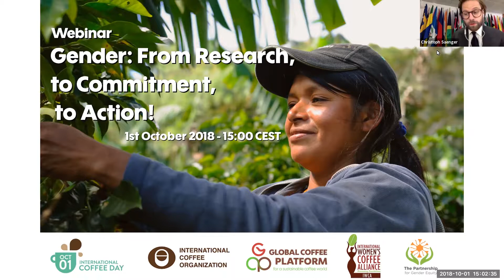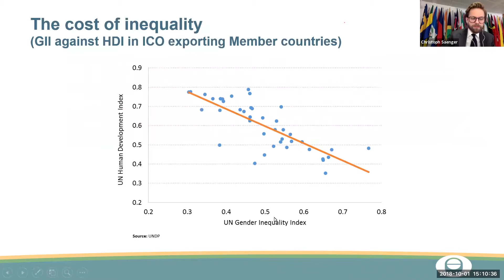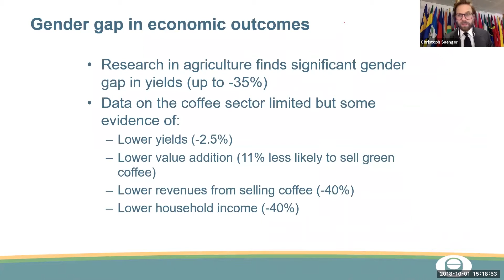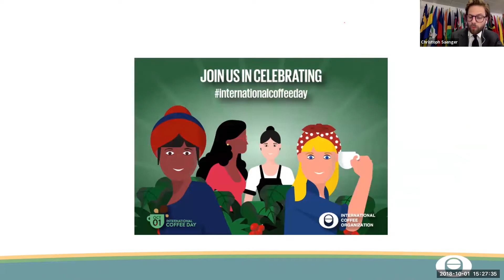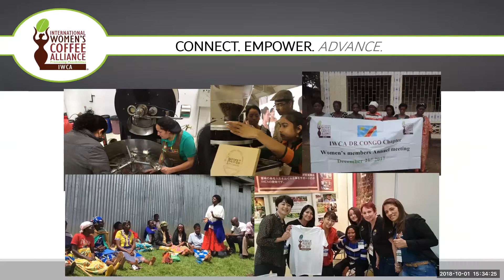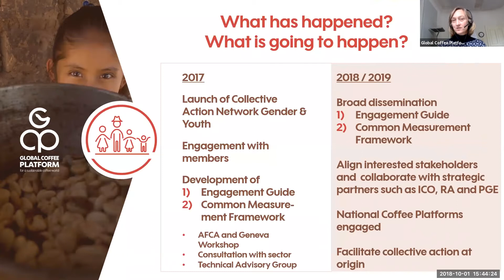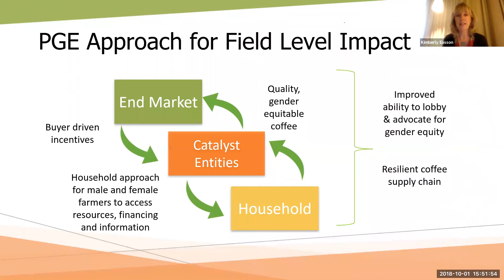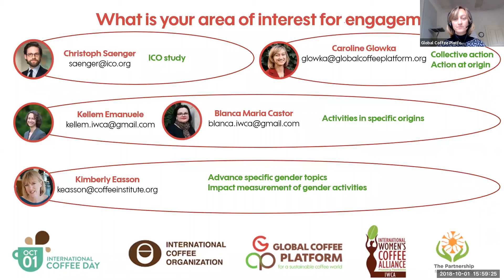Gender: from Research, to Commitment, to Action! - Webinar ICO & GCP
In view of the International Coffee Day, the International Coffee Organization and the Global Coffee Platform will bring to you the webinar: "Gender: from Research, to Commitment, to Action!"

This webinar spotlights the gender gaps in the coffee supply chain as identified in a study published by the International Coffee Organization (ICO) and to be launched formally on 1st October. Effectively addressing these identified gaps requires a collaborative approach through which knowledge sharing and improvements are best accelerated. Participants will learn about concrete engagement opportunities for collective action at origin and build the foundation for gender equality across the coffee value chain.